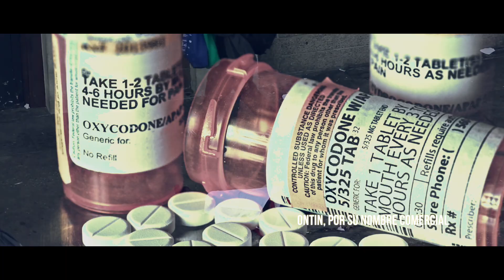La Realidad de la Crisis de FENTANILO en ESTADOS UNIDOS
En los ultimos años se vive una crisis humanitaria en toda la unión america y es que el fentanilo se apoderdado de la vida de centenares de residentes. En esta ocasión realizamos  un documental acerca de la crisis humanitaria que enfrenta Estados Unidos por el consumo de fentanilo.

NOTA IMPORTANTE: El contenido de este documental no busca promover alguna sustancia que dañe la salud fisica o mental  y es unicamente con fines periodisticos.